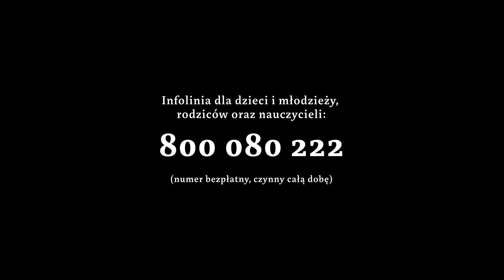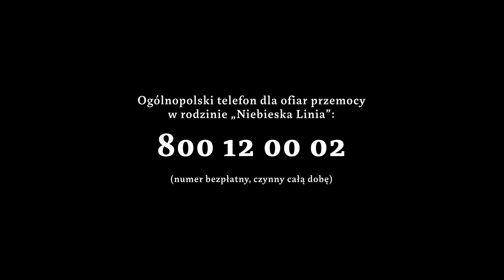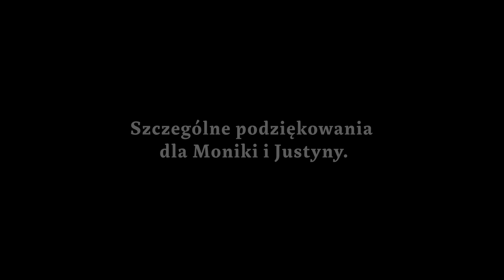Tajemnica munduru, Śledztwo Pisma, Sezon 2 odc. 5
Odcinek 5: Tajemnica munduru
W piątym odcinku Barbara Sowa odwiedza internat w Lubomierzu. I próbuje połączyć historie wszystkich trzech bohaterek.

Co się działo w szkole i w internacie w tej niewielkiej dolnośląskiej miejscowości? Czy Julia i Kamila mogły liczyć na wsparcie wychowawców?

Okazuje się, że 17-latki łączy coś jeszcze oprócz szkoły. Dziewczyny mogły paść ofiarą podobnej przemocy. Mężczyzna oskarżony o wykorzystanie Julii wyszedł na wolność na dwa miesiące przed jej śmiercią. Kim jest Dawid, którego imię wykrzyczała przez sen Kamila?

Szósty odcinek będzie miał swoją premierę 6 listopada na stronie sledztwopisma.pl i w kanałach Śledztwa Pisma na YouTube, Spotify, TIDAL, Apple Podcast, Google Podcast, Soundcloud i w innych serwisach podcastowych.

Prenumeratorzy miesięcznika „Pismo. Magazyn opinii” oraz subskrybenci „Pisma”, Audioteki i TOK FM Premium mogą odsłuchać go na tydzień przed oficjalną premierą – już od 30 października – na stronach magazynpismo.pl, tokfm.pl oraz w aplikacjach Audioteki i Radia TOK FM.

Chcesz słuchać kolejnych odcinków tydzień przed ich oficjalną premierą?

Ta historia dotyczy osób, które samotnie borykały się ze swoimi problemami. Dlatego podajemy numery miejsc, do których Ty, ktoś z Twoich bliskich lub znajomych może bezpłatnie zadzwonić i poprosić o pomoc, albo po prostu porozmawiać. Jeśli zmagasz się z trudną sytuacją, nie wiesz, co zrobić, zadzwoń. Podziel się tym, co przeżywasz. Zapewnią Ci bezpieczeństwo i dyskrecję. Pomogli już wielu.
- Zadzwoń pod bezpłatny numer 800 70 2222 całodobowego Centrum Wsparcia dla osób w kryzysie. Możesz też napisać maila lub skorzystać z czatu na stronie liniawsparcia.pl.
- Telefon zaufania dla dzieci i młodzieży to 116 111. Jest bezpłatny i czynny codziennie całą dobę.
- Infolinia dla dzieci i młodzieży, rodziców oraz pedagogów działająca pod numerem 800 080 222.
- Jeśli Ty, ktoś z Twoich bliskich lub osób które znasz, doświadcza przemocy skontaktuj się z Ogólnopolskim Pogotowiem dla Ofiar Przemocy w Rodzinie "Niebieska Linia", dzwoniąc pod całodobowy i bezpłatny numer 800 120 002